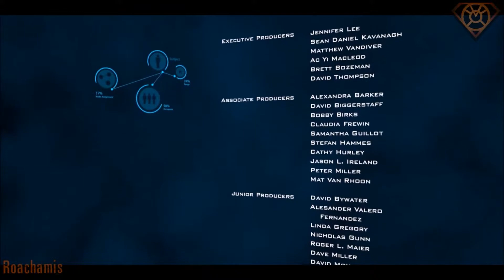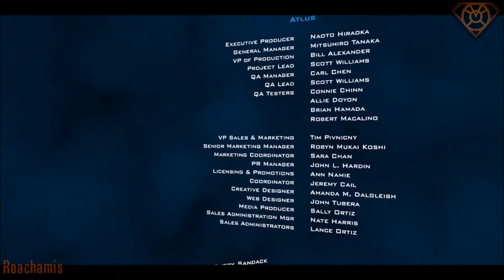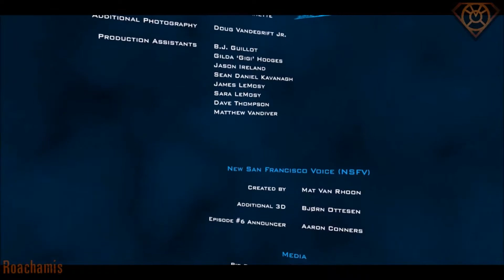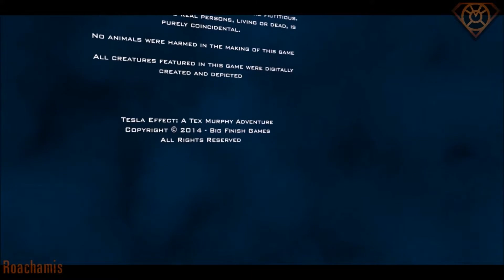Tesla Effect - Part 18 (FINALE)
You know, after seeing all of this, I think I'll go back to talking to the dead through my Ouija board. This is it, It's up to Tex Murphy to save us all!